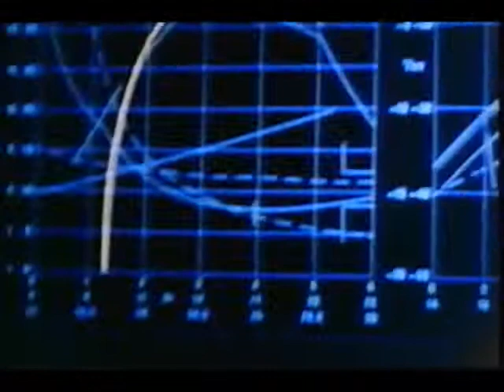NASA Space Shuttle A Remarkable Flying Machine